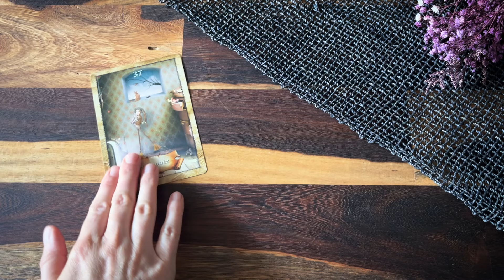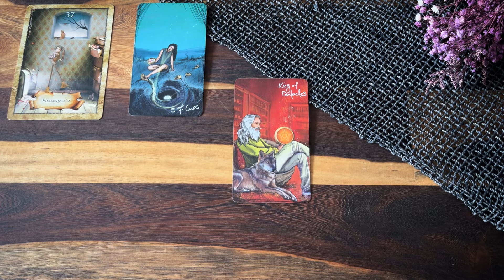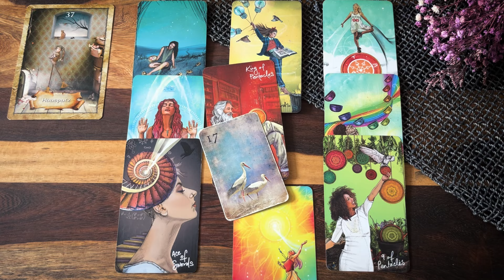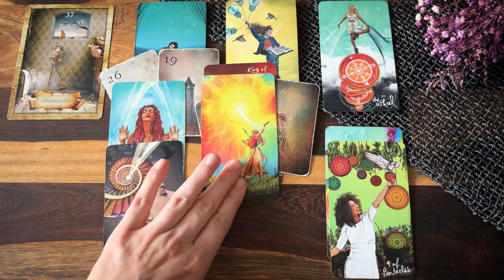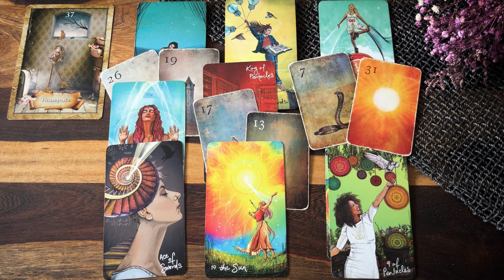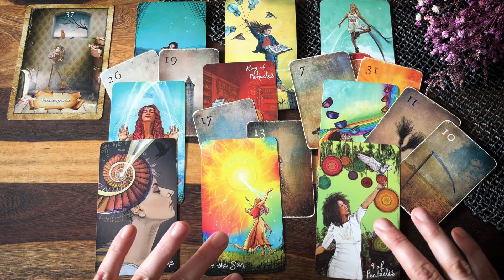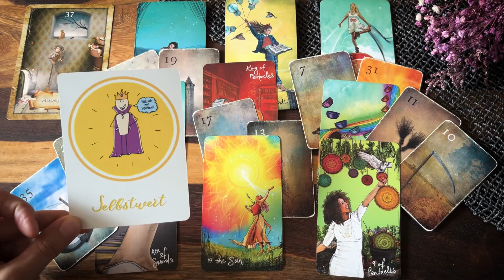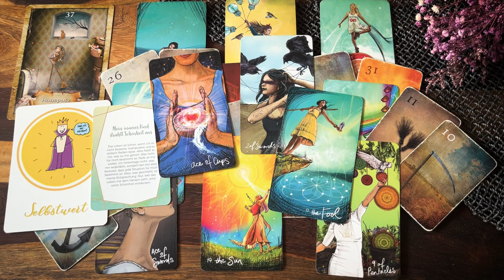Krebs Liebe August | September: So und nicht anders❤️‍🔥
Lieber Krebs,

dieses Liebesorakel zeigt auf, was für dich im August/September Thema in der Liebe ist💖 Schau, ob es dich berührt - dann ist es deins💝
Hier gelangst du zur weiterführenden Legung:

Alles Liebe!

Nina

Mondnacht Lenormand
The Map - Weisheitskarten der Seele
Aspekte Kartenset
Heile dein inneres Kind